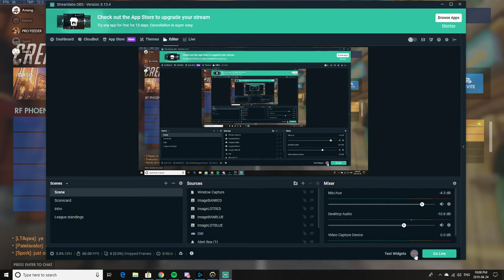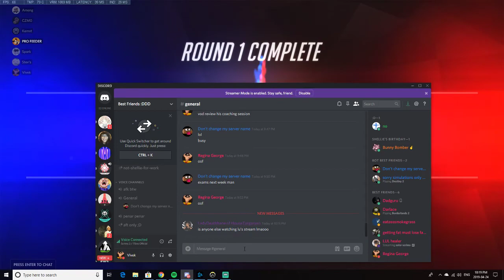main support 2 : The sequel